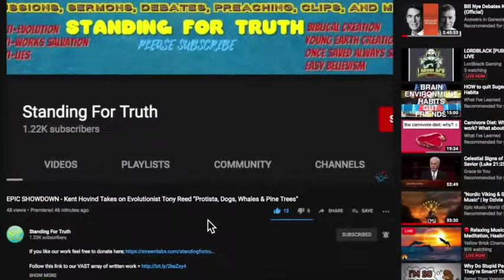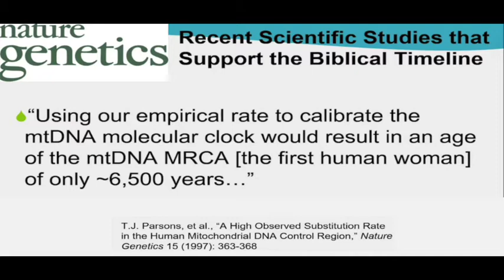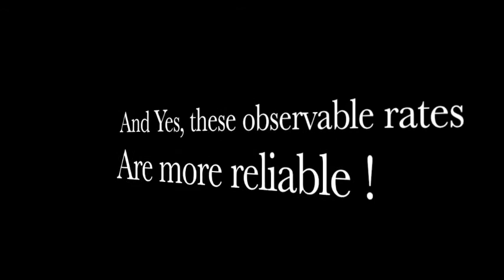Kent Hovind teaching Evolutionist a harsh reality - Biblical Eve Lived recently